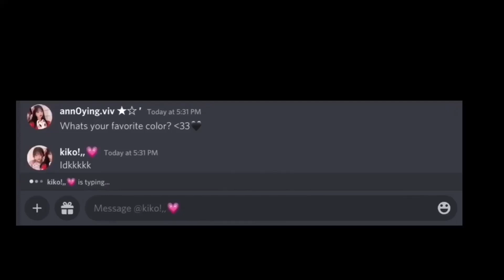“ 🤍💕 “ I’d Sell My Own 🦴 For Tourmaline Stones !! // Ft : @kIko,,! // Gift ! // Lil Fw “ 💕🤍 “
✿﹐ft,,ㆍkiks / bby ! ❇️ㆍ◗ㆍ
×﹔🌷﹐gift video for kiks !ㆍ⌖︿‹